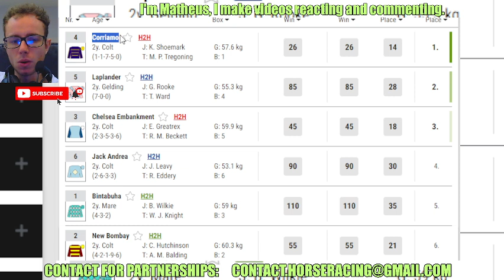Corriamo wins at Sandown Park Sep, 13 2024 replay